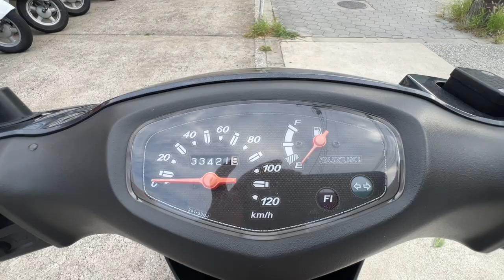アドレスV125 中古車 バイクショップ名:きんしば